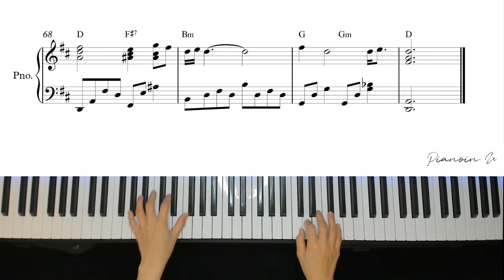Nerd Connection(너드커넥션) - 좋은 밤 좋은 꿈/ Piano Cover / Sheet